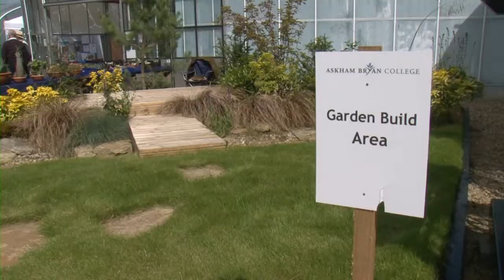Askham Bryan College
Askaham Bryan agricultural college promotional video.
Promotion and training videos by an award winning team.
Increase your business and widen your audience through a well produced promotional video produced by Golden Media Productions.
Golden Media Productions established in 1987 for all your high definition video productions.